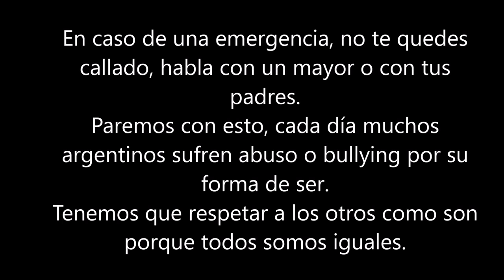"LA GENTE DICE" U.E.G.P. N° 31 - RESISTENCIA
Una serie de testimonios sobre los estereotipos y los prejuicios.